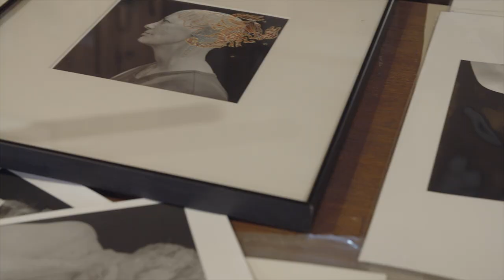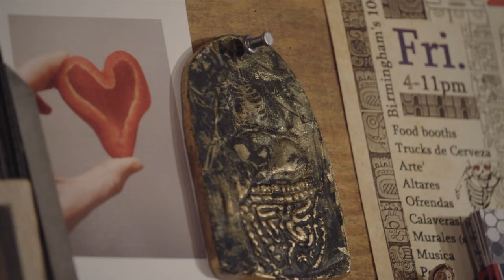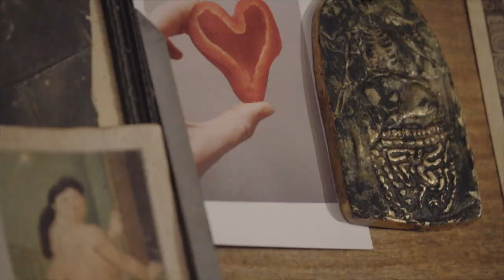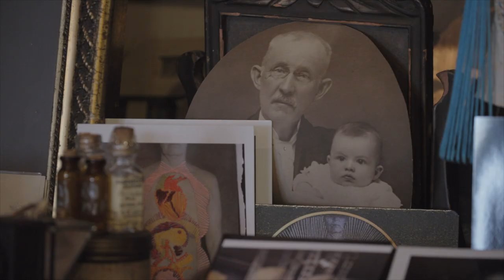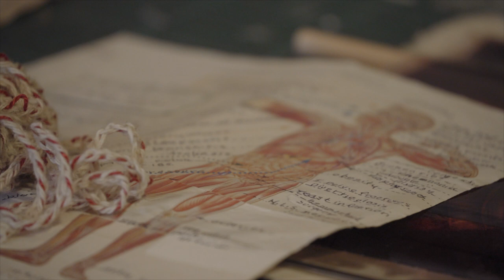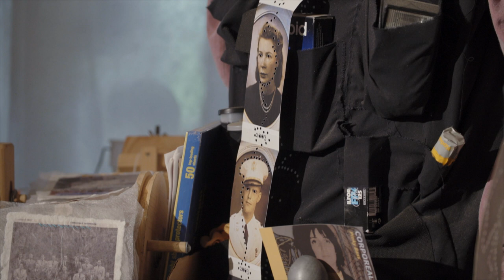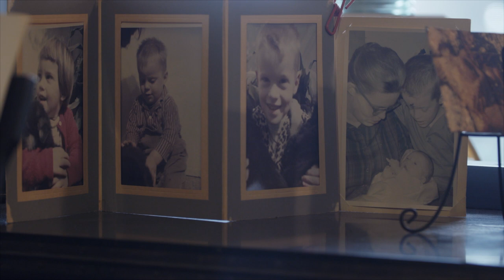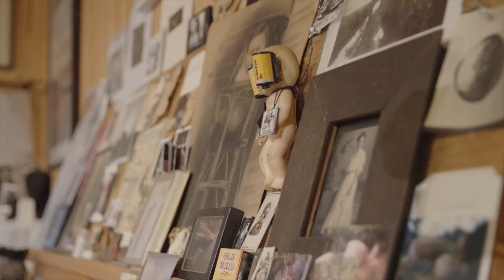Monograph: Pinky/MM Bass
Fairhope’s Pinky Bass is a photographer. Or is she? At age 50, Pinky’s life trajectory shifted when she went to grad school for art. Over 3 decades later, she steadfastly continues her hero’s quest. Pinky’s work mirrors and manifests her experience - full of twists and open to turns. At the heart of her art is a drive to understand connection and the chaos of life. Monograph is produced by Alabama Public Television to showcase Alabama's rich tapestry of creativity and celebrate diverse characters dedicated to artistic expression.

Funding provided by The Chapman Foundation and Frame-It

Got an idea for us? Email info[at]monograph[dot]tv

Stream us through the PBS app with your station set to Alabama Public Television